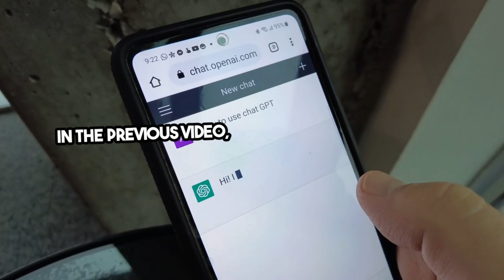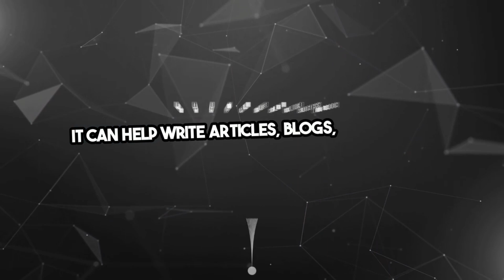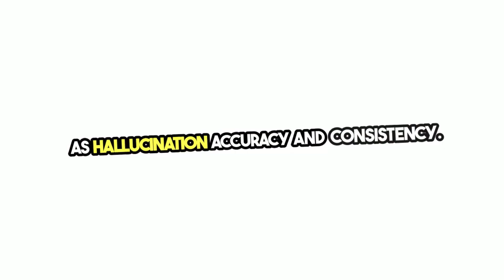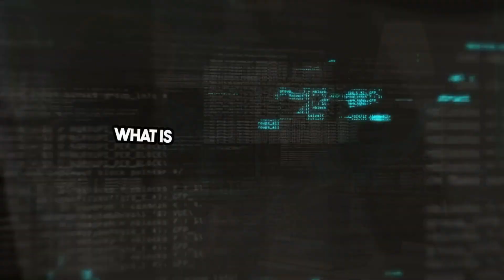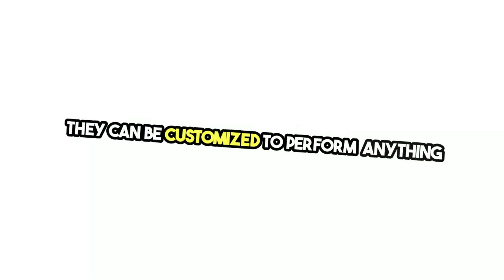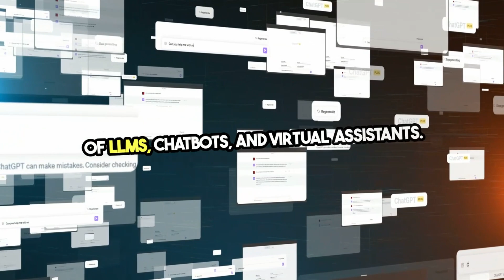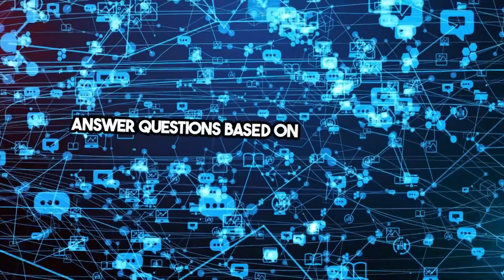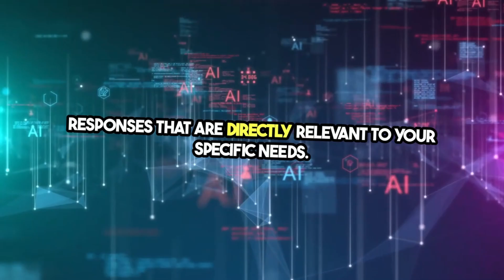Generative AI for Dummies- AI for Beginners series. Learn, explore, and get empowered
This is the second part of AI for dummies/beginners series.

In this series, we discussed-
Generative AI
Large Language Model
Foundational Model
Contextualization

Don’t worry if some terms like Transformer, RAG, or Prompt Engineering are unfamiliar to you. In the next video, we’ll dive deeper into these topics.